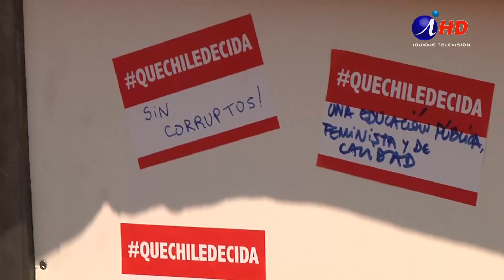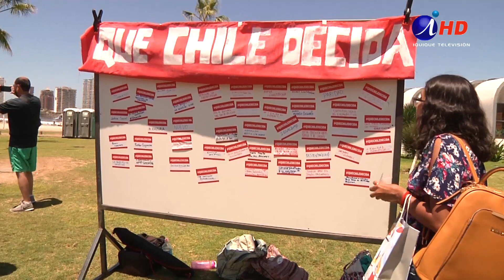Lanzan comando “Que Chile Decida” para trabajar por Nueva Constitución (2020.02.03) Iquique TV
En el mirador fotográfico de Iquique en Playa Cavancha fue presentado el comando denominado “Qué Chile Decida”, para enfrentar el plebiscito del 26 de abril. Antes de comenzar la campaña oficialmente, desde sectores del Frente Amplio esperan que esta plataforma, sea un espacio de difusión ciudadana.